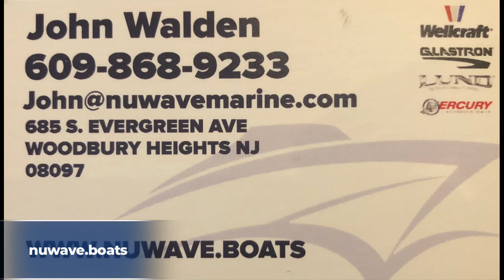July 21, 2023